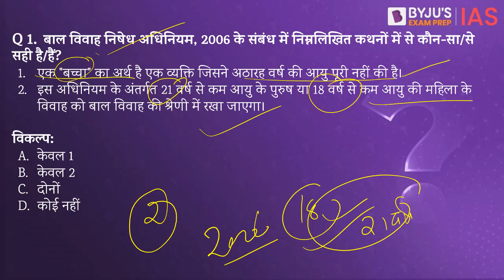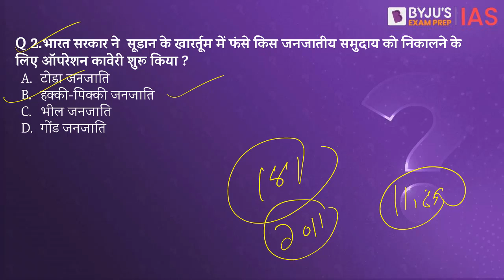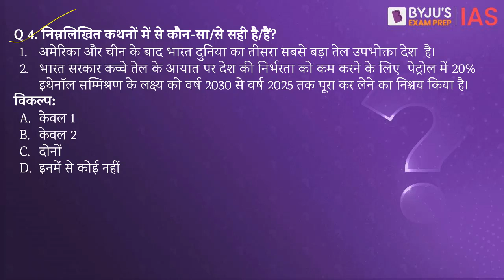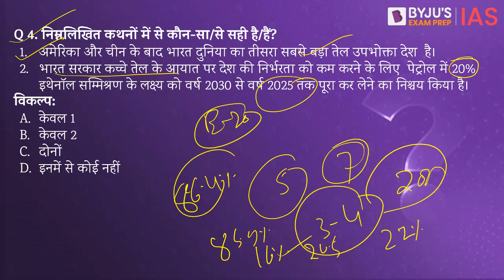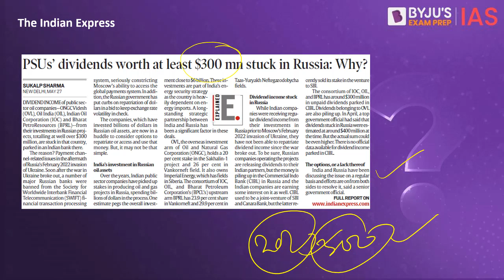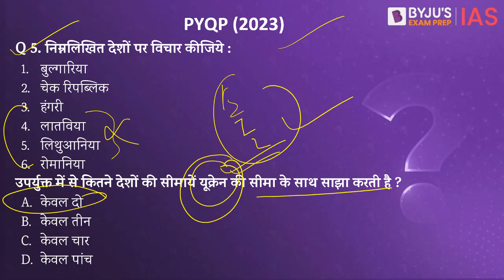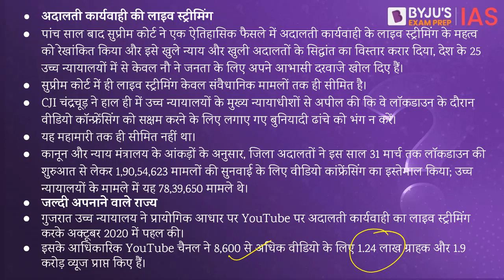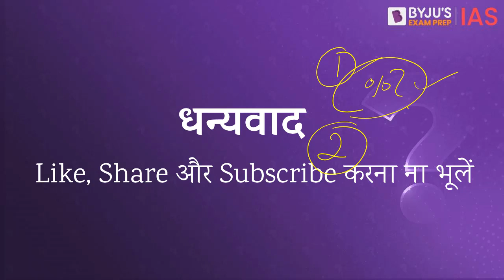Daily Quiz (28 May 2023) for UPSC Prelims Hindi | General Knowledge & Current Affairs Questions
आजके टॉपिक्स निम्नलिखित है:
भूमिका - 00:00
1. बाल विवाह निषेध अधिनियम, 2006- 01:08
2. हक्की-पिक्की जनजाति  - 03:03
3.'अल मोहेद अल हिंदी- 2023' - 05:17
4. भारतीय तेल कंपनियां  - 06:41
5. विगत वर्ष के प्रश्न  (2023) - यूक्रेन - 09:21
6. आज  का तथ्य -अदालती कार्यवाही की लाइव स्ट्रीमिंग - 11:41

Happy Learning!